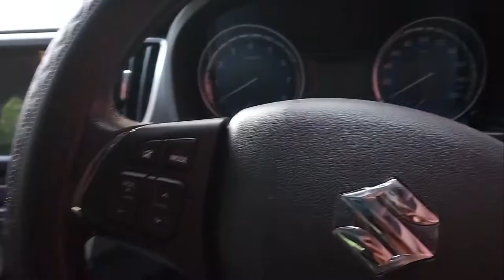Car engine side mechanical parts name and functions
07:52 mass air flow sensor